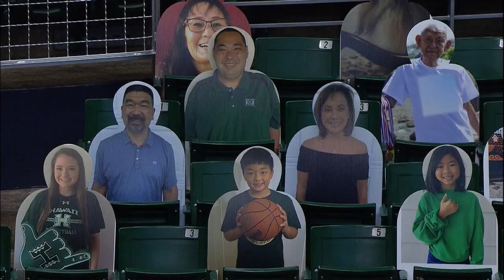2020-21 Hawai'i Men's Basketball Highlight Reel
Game-by-game highlights of the 2020-21 University of Hawai'i Rainbow Warrior basketball season.